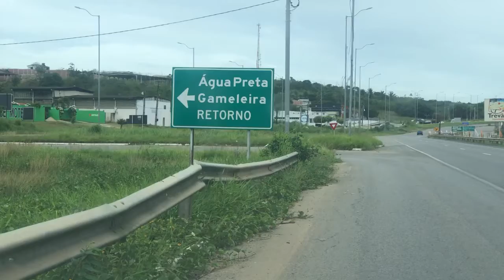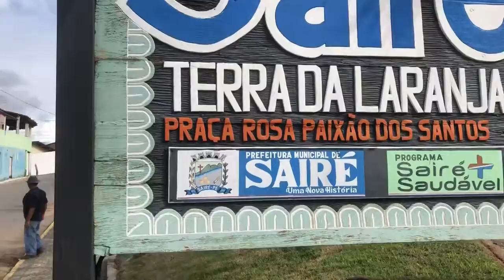De Água Preta à Sairé a terra da laranja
De Água Preta à Sairé , a terra da laranja, passando pela esburacada PE 112, almoçando galinha de capoeira com xerem e ao final curtimos a bela paisagem de Gravatá